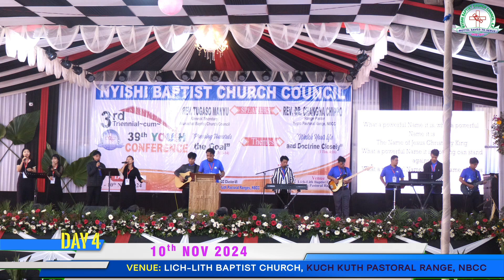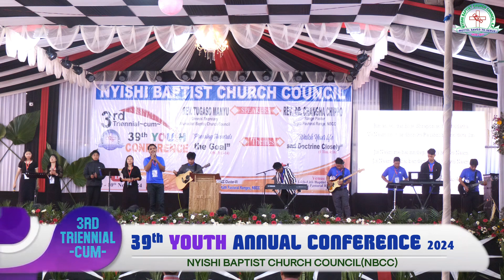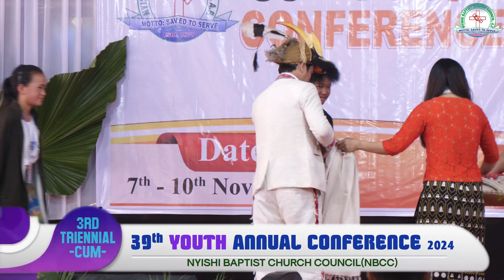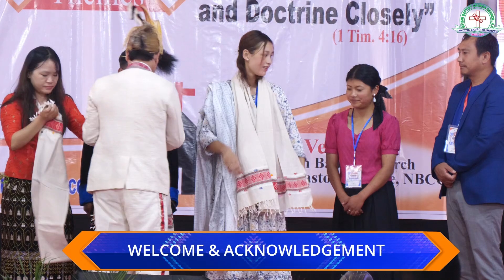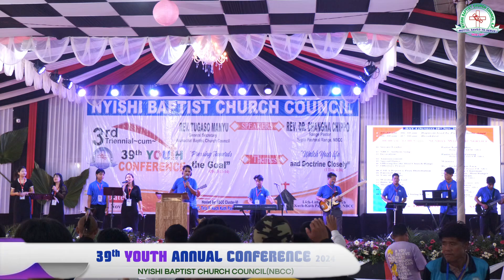HIGHLIGHTS DAY:-4(Four) 3rd Triennial Cum-39th NBCC Youth Annual Conference 2024.